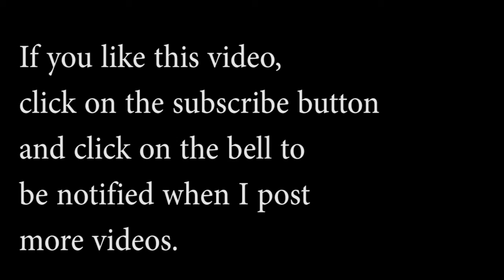Peter TV season 2 Episode 2 Peter is spring cleaning Happy St Patrick`s Day special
Peter is spring cleaning Happy  St. Patrick`s Day  special